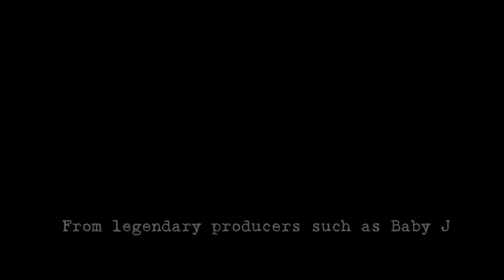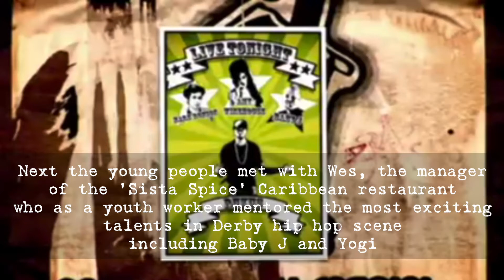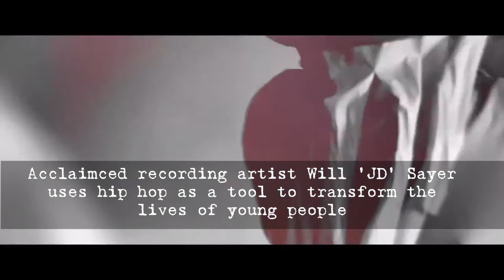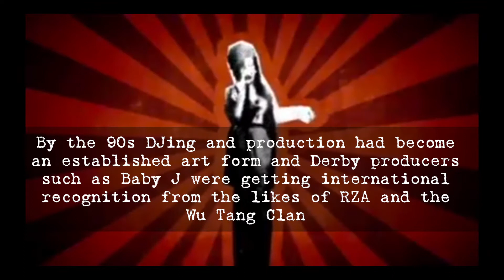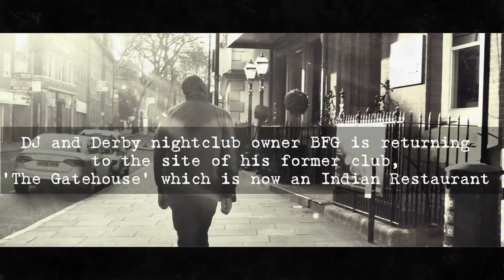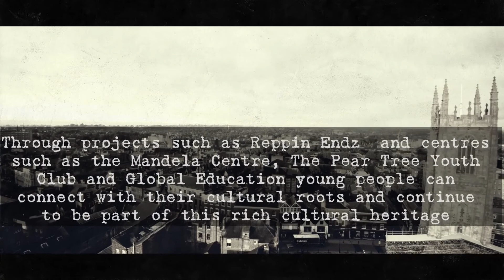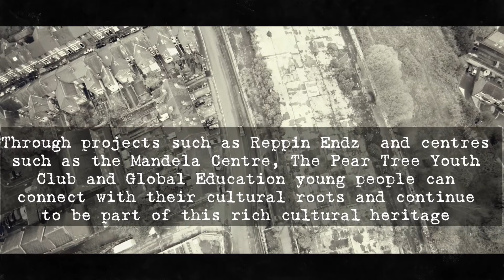Elements: The History of Derby Hip Hop